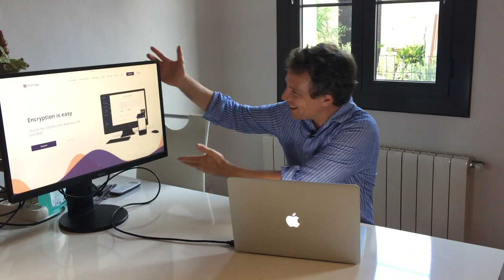Google fue hackeada! 2018 09 06 Noticias Frederic Thenault Syneidis Privacidad y Ciberseguridad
- Empleado de Google hackea las puertas del corporativo para hacer bromas
 Nadie esta a salvo de ser hackeado.
→ El cifrado tiene  que estar bien implementado

- Cinco países exigen que los fabricantes tecnológicos incluyan puertas traseras en sus productos.

- 23 % de la gente prefiere estar desnudo em público que salir sin su smartphone. Y vosotros?;)

- Mira nuestro video diario de hoy – salimos a la calle en Barcelona, y te contamos sobre financiacion publica, su lado malo y su malo bueno :)

- Nuestro bebe una solución fácil y segura para proteger tus archivos!

Be safe online and offline!